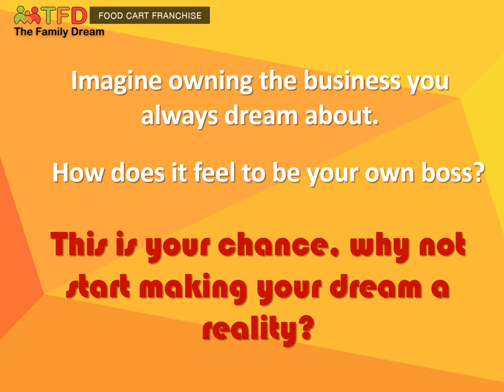TeamVestor - N Horizon Cafe and Waffle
Credit to Photo and music owners :)